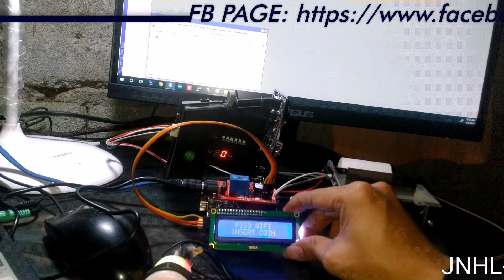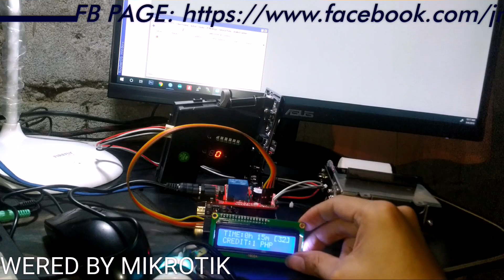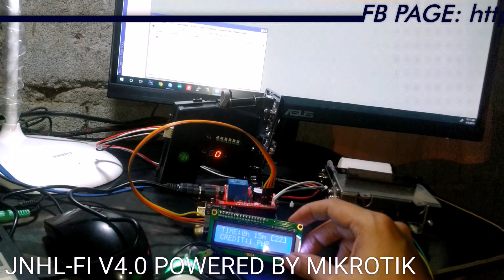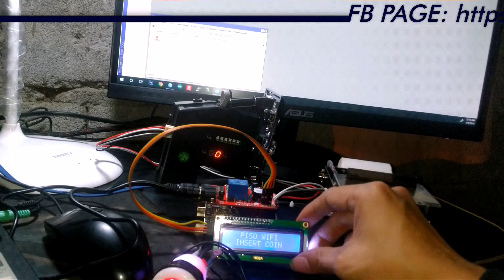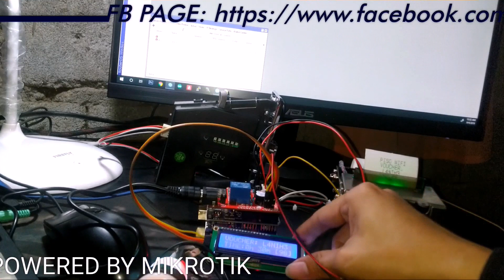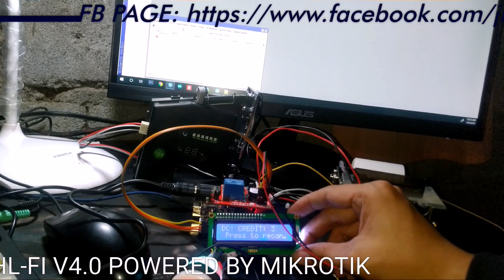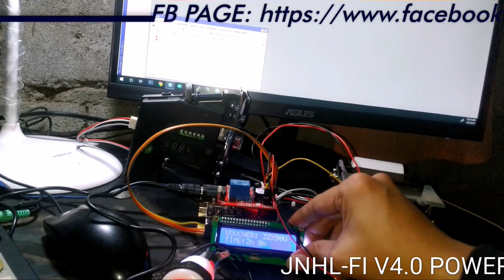Piso Wifi Powered by: JNHL-FI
JNHL-FI DIY for Mikrotik Hotspot Unlimited Code Voucher Generator

Demo and Function explained.

Low cost  and big discount for bulk order.